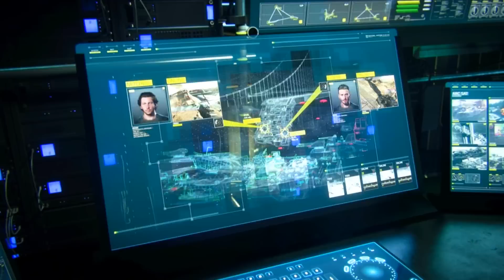Advanced Warfare Walkthrough - Mission 12 - ARMADA (Call of Duty Campaign Let's Play)